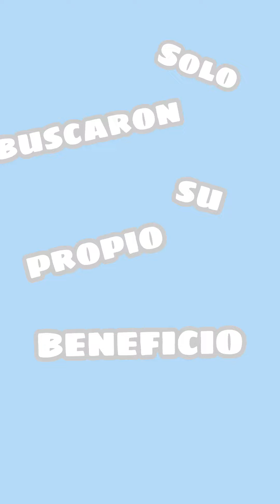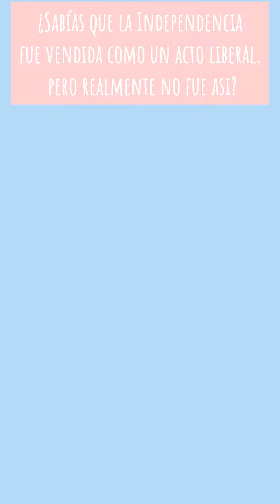Bicentenario de la Independencia de Guatemala